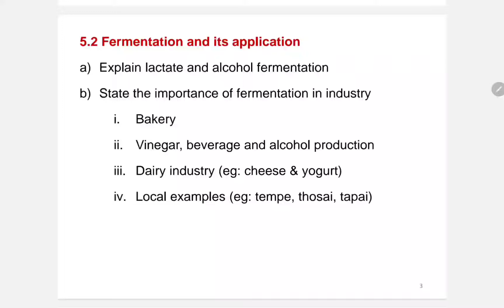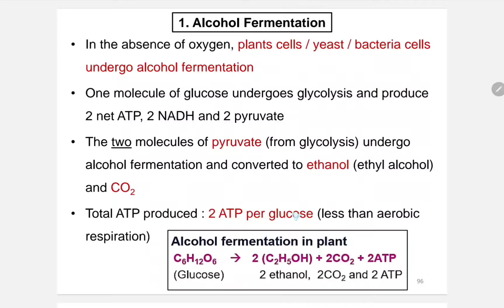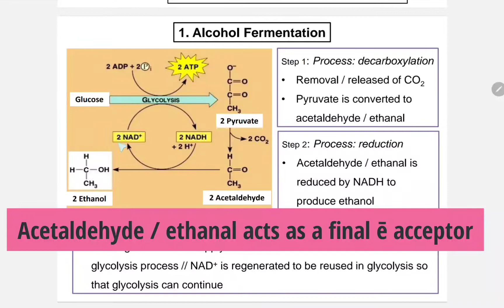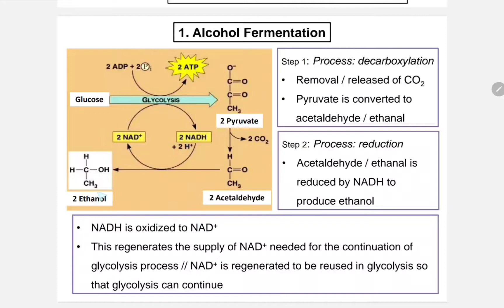5.2 (a) Alcohol fermentation